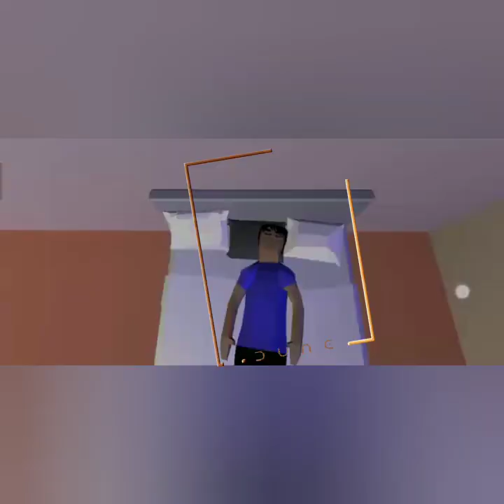Dude theft wars (I have an n danda 😂😂)